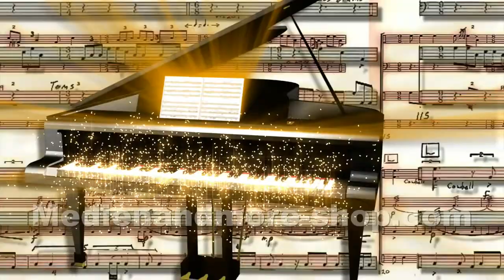Music - Piano - Klavier - Musik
Premium HD backgrounds and animations.
Works with any Non-Linear Editing System
Animations Loop Seamlessly
Music from YouTube Audio-Bibliothek : Für Elise by Beethoven